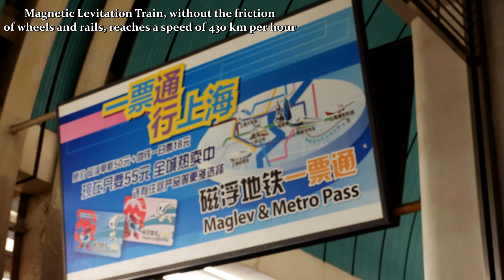Futuristic Shanghai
This video was filmed in Shanghai while being on a conducted tour.
I found the excursion very interesting.